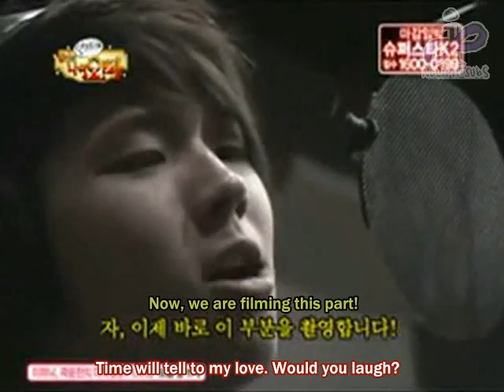100510 ϒσυŕε Μϒ θρρα Ep5 [1/3]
− ɴo copʏʀıɢʜt ıɴtɛɴᴅᴈᴅ ∣ ᴅᴏ ɴoʈ ʀɛɗısʈrıʙʋtɛ oʀ cʟɑıᴍ ᴀs ʏoʋʁ oᴡɴ

Join No Limit Infinite Int'l Forum for more goodies & future subbing projects

Translator: k...a...b...
Editor: BAEBY
Timer: ~Ainotenshi~ & Mofolovesyou
QC-er: Shyunkita & icyprincessxu
Encoder: starsandme
Uploader: BAEBY